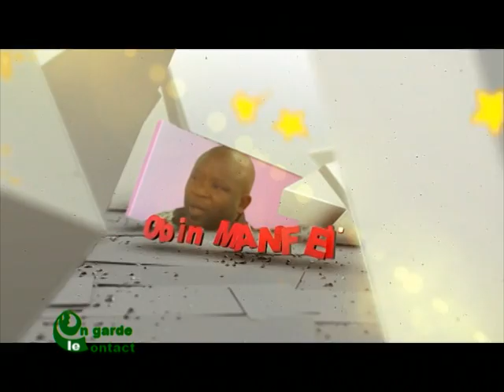On Garde le Contact de RTI 2 du 18 Janvier 2015 avec Mohamed KANTE partie 1